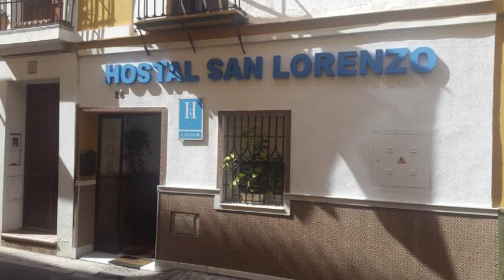Hostal San Lorenzo en Seville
Hostal San Lorenzo ofrece 11 habitaciones con ducha, tv y aire acondicionado.